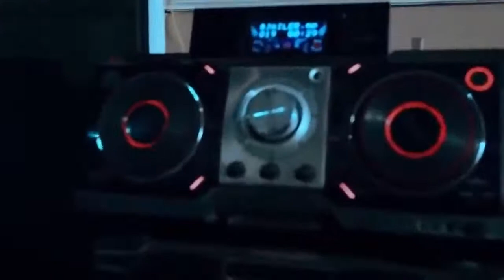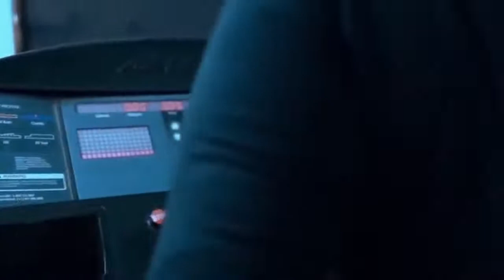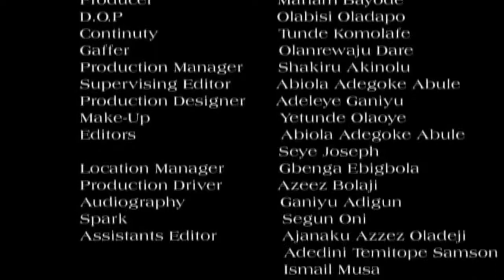Jenrayo 2 - Latest Yoruba Movie 2021 Drama Odunlade Adekola | Debbie Shokoya | Olakunle Olabode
Fate leads Jenrayo 2 to his fortune who promises him abundant wealth when next they see eyeball to eyeball. Jenrayo 2 then prepares for a long journey into an unknown destination in search of fortune again.

Find out more in this educating movie on this channel